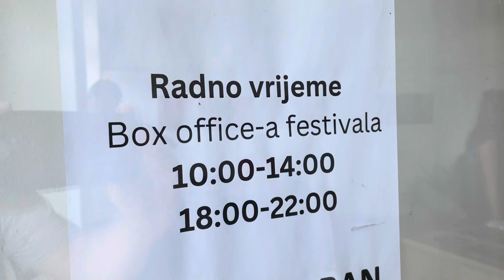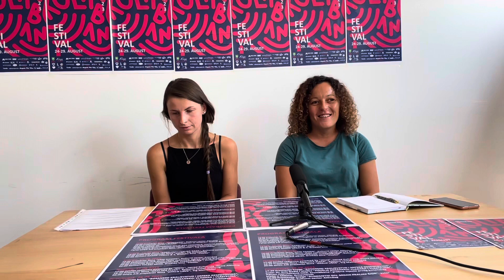Sve spremno za Festival kulture “Kulin Ban” u Visokom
Povodom Festivala kulture "Kulin Ban", u srijedu, 23. augusta 2023. godine, u Box office prostorijama festivala održana je press konferencija na kojoj je zvanično predstavljen program festivala, pojašnjene pojedinosti vezane za ulaznice te upućen poziv svim zainteresovanim da posjete sve planirane događaje.